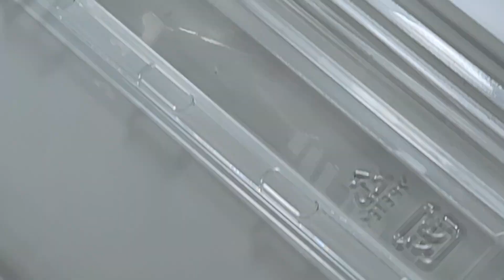1031414mpk PCI RAID Card packaging box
Date = January 28, 2024 (西元2024年1月28日)

PCI RAID Card packaging
PCI RAID Card packaging box
PCI Card packaging
PCI Card packaging box

1031414mpk D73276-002 network interface packaging
1031414mpk D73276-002 network interface packaging box
1031414mpk D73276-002 network interface plastic box
1031414mpk D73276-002 network interface box
1031414mpk D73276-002 network interface clamshell
1031414mpk D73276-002 network interface clamshell box
1031414mpk D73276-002 network interface blister
1031414mpk D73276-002 network interface blister pack
1031414mpk D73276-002 network interface blister box
1031414mpk D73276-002 network interface blister clamshell
1031414mpk D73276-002 network interface container
1031414mpk D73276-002 network interface tray

Intel Ethernet Converged Network Adapter X710-DA4 PCIe packaging
Intel Ethernet Converged Network Adapter X710-DA4 PCIe packaging box
Intel Ethernet Converged Network Adapter X710-DA4 PCIe plastic box
Intel Ethernet Converged Network Adapter X710-DA4 PCIe box
Intel Ethernet Converged Network Adapter X710-DA4 PCIe clamshell
Intel Ethernet Converged Network Adapter X710-DA4 PCIe clamshell box
Intel Ethernet Converged Network Adapter X710-DA4 PCIe blister
Intel Ethernet Converged Network Adapter X710-DA4 PCIe blister pack
Intel Ethernet Converged Network Adapter X710-DA4 PCIe blister box
Intel Ethernet Converged Network Adapter X710-DA4 PCIe blister clamshell
Intel Ethernet Converged Network Adapter X710-DA4 PCIe container
Intel Ethernet Converged Network Adapter X710-DA4 PCIe tray

介面轉接卡吸塑盒塑膠盒包裝包材
介面轉接卡塑膠盒
介面轉接卡塑膠殼
介面轉接卡塑膠泡殼
介面轉接卡塑膠包裝
介面轉接卡塑膠包材
介面轉接卡包裝
介面轉接卡包材
介面轉接卡抗靜電包材
介面轉接卡抗靜電包裝
介面轉接卡抗靜電盒

乙太網路聚合式網路卡吸塑盒塑膠盒包裝包材
乙太網路聚合式網路卡塑膠盒
乙太網路聚合式網路卡塑膠殼
乙太網路聚合式網路卡塑膠泡殼
乙太網路聚合式網路卡塑膠包裝
乙太網路聚合式網路卡塑膠包材
乙太網路聚合式網路卡包裝
乙太網路聚合式網路卡包材
乙太網路聚合式網路卡抗靜電包材
乙太網路聚合式網路卡抗靜電包裝
乙太網路聚合式網路卡抗靜電盒